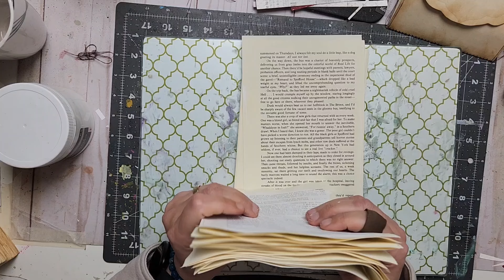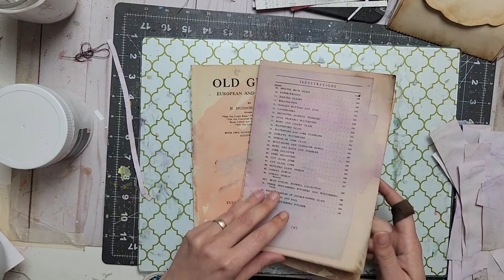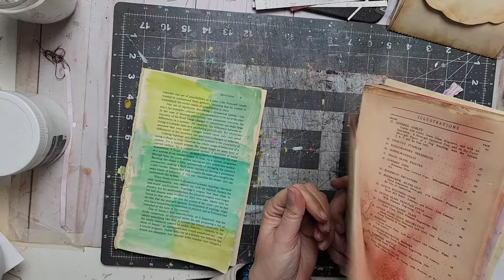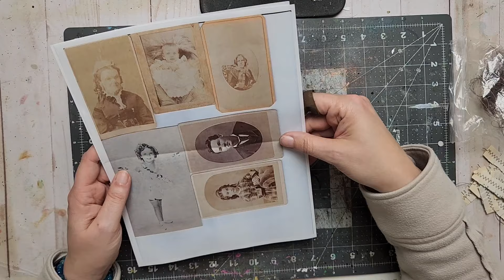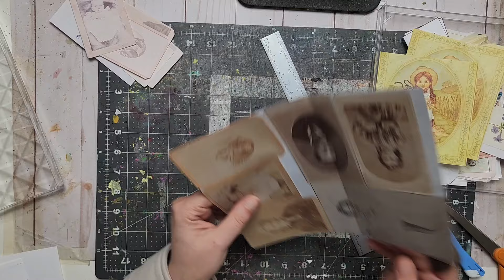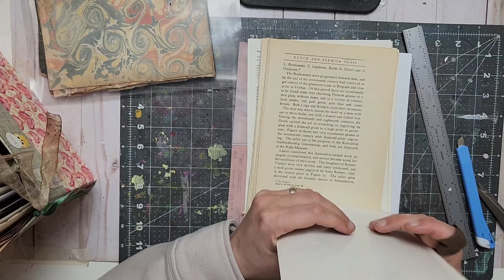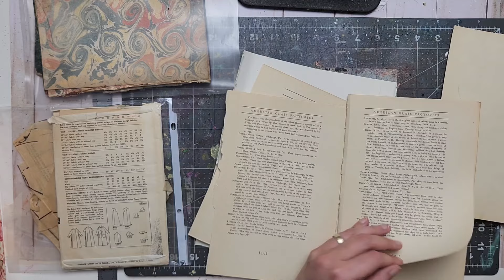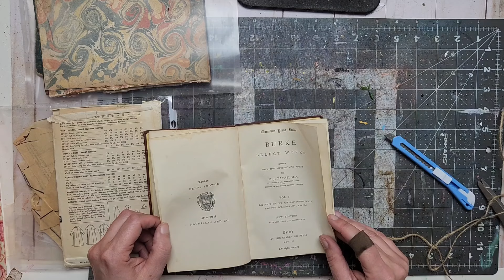Cleaning With Major Depression. You Can Do This!❤️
List of the items I use

Get $2 with my code F6X122

SHOPKICK REWARDS APP
Get kicks with my code YAY943929